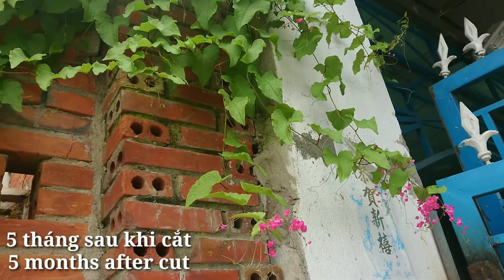Cổng hoa Tigon khổng lồ đang hồi phục - Tigon flowers on the grand gate are recovering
Tigon flowers are recovering and covering the grand gate 5 months after cut. The clip was filmed at different times during their process of recovering.
Antigonon leptopus
Mexican creeper
coral vine
bee bush
tigon leo